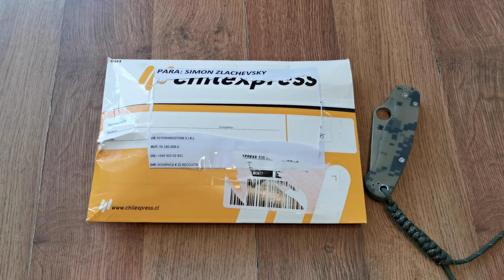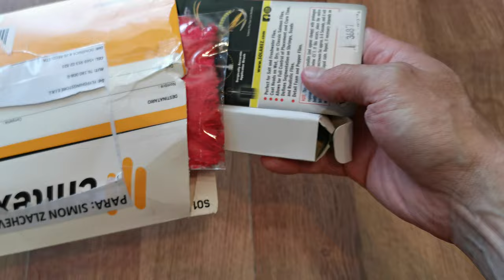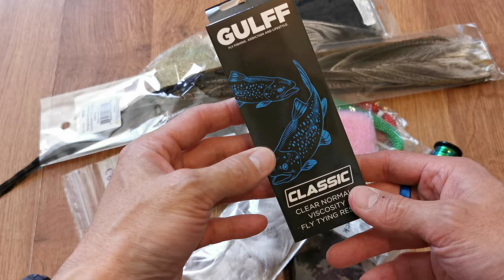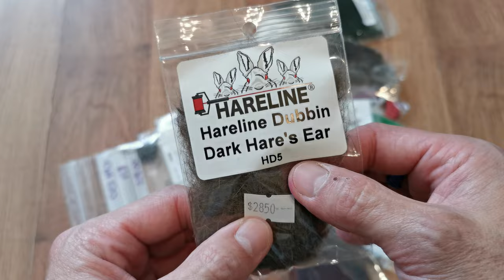Unboxing kit de atado intermedio con lo justo que necesito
Unboxing de un sistema o kit de atado intermedio que compré a mano para comenzar a atar nuevamente para los suscriptores del canal que me compren moscas a solicitud de muchos de ellos. Por lo tanto en el proceso van a poder ver que es lo que compré, lo justo que necesito para quedar operando, sin mucha challa o parafernalia* y así poder atar moscas. A diferencia de los kit preparados por las marcas, al elegirlo a mano me permitió "ahorrar" en materiales que no necesito y herramientas que no voy a ocupar, al menos para las moscas que voy a atar, y así lo ajusto a mi medida.

*accesorios deseable o incluso innecesarios que muchas veces adquirimos para facilitarnos el trabajo un poco)

Herramientas:
Prensa Atado Riverrun
Punzon bronce
Tijera ruta55
Porta bobina de cerámica hareline
Linterna UV
Whipfinisher

Materiales:
Micro Glint Tinsel Cafe
Strung Saddle Rojo 5-7"
Alambre Atado 0,2 Mm Copper
Solarez Resina Uv Ultra Delgada Negra
Tungsteno Eco 3.3mm Gold 50 Unid
Tungsteno Eco 2.8mm Gold 50 Unid
Gulff Classic Crystal 15ml
UNI Mylar Tinsel Pavoreal/Naranja
UNI Mylar Tinsel Rojo/Verde
CPM 230 Jig  - Tamaño De Anzuelo: 12
CPM 230 Jig  - Tamaño De Anzuelo: 14
Hareline Dubbin Hare's Ear Oscuro
Ice Dub Pavoreal
Ice Dub Uv Rosa
Scud Back Brown
Gulff Black Magic 15ml
Hilo Danville 70d Negro
Hare'e Ice Dub Negro
Hare'e Ice Dub Hare's Ear
Mallard Flank Natural
Dry Neck Chunks Marron
Bead Head Tungsteno Plus 3,3mm Copper
Bead Head Tungsteno Plus 2,5mm Copper
Ringneck Pheasant Tail Clump Natural
Gallo De Leon Saddle Feathers Natural
Tinsel Perlado - Tamaño : S
HILO 8/0 Veevus E04

Moscas que vendo:
Red Dart
Perdigón café
Perdigón falangista
Perdigón poto verde
Gasolina
Pheasant Tail (variación)
Hares ear (variación)